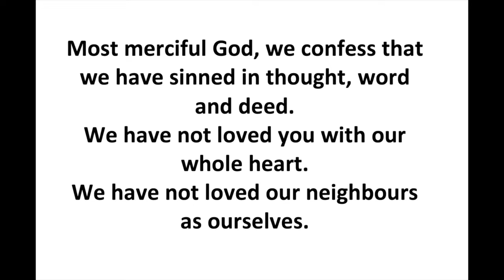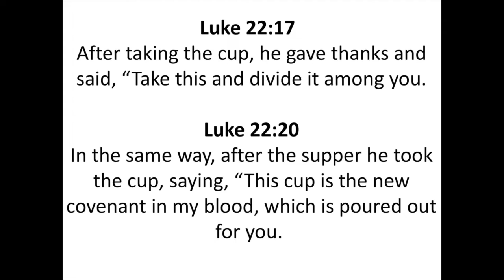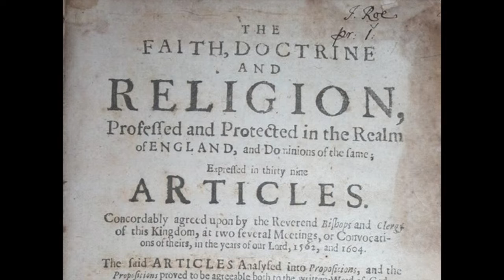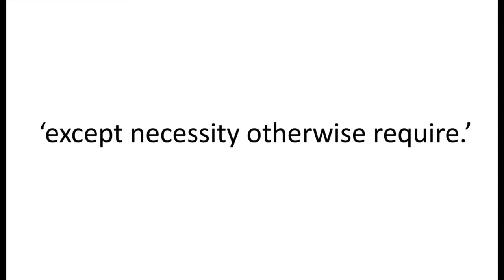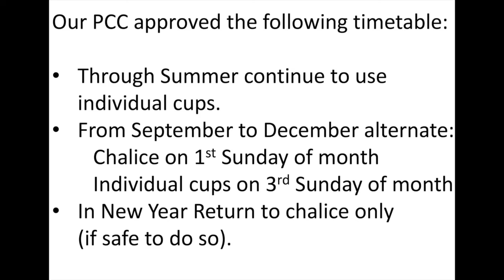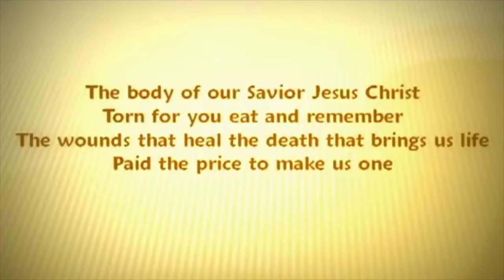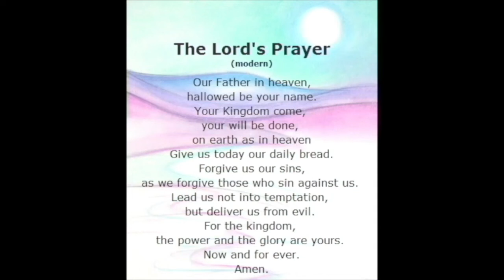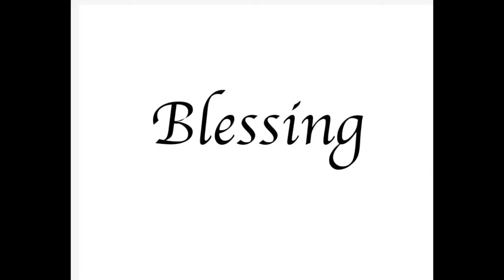19th June 2022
St Nicholas Church, Whiston, Sunday Worship service 19th June 2022
Theme: Communion